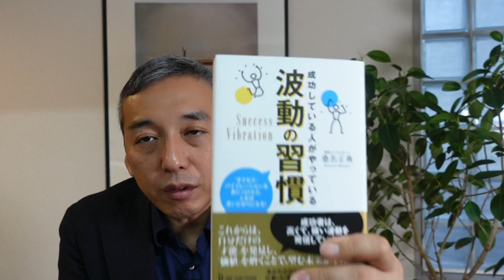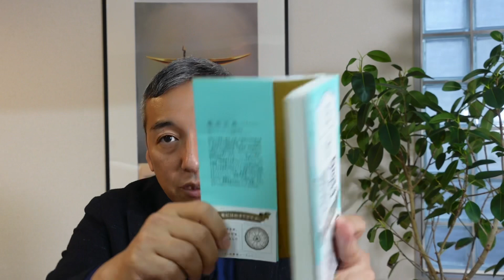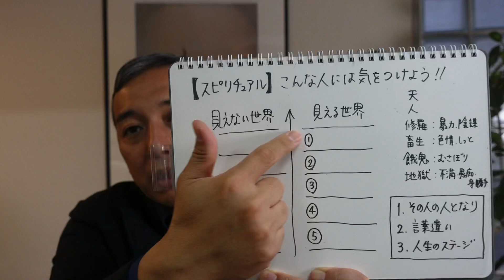【スピリチュアル】見える人・聞こえる人の見分け方 波動チャンネルvol.629